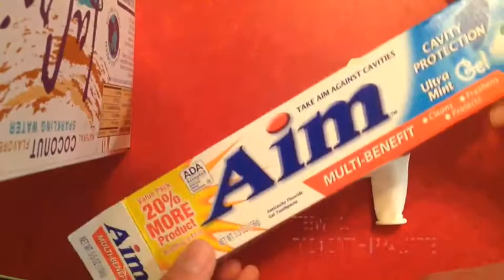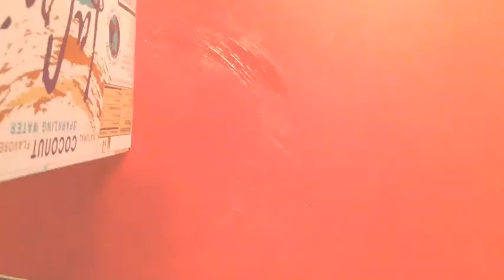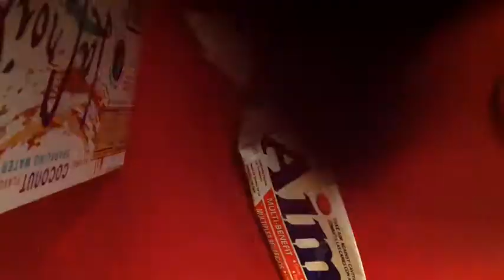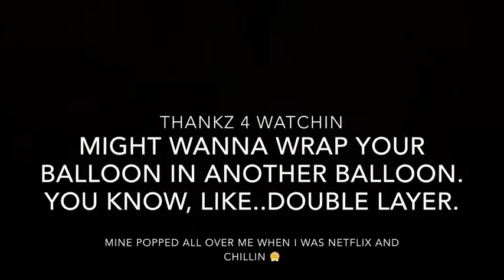How To Make a Toothpaste Stress Ball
Meant to post this yesterday...oopsies